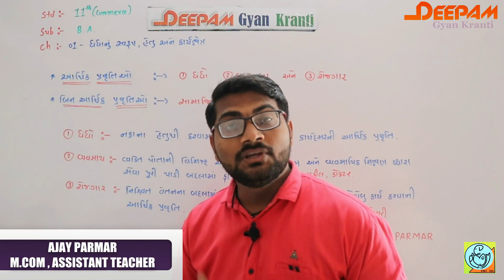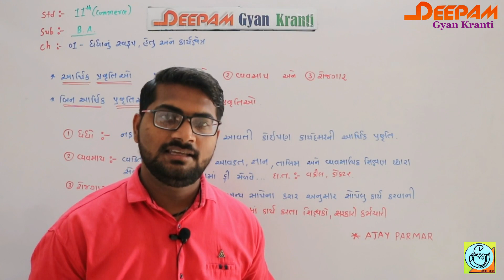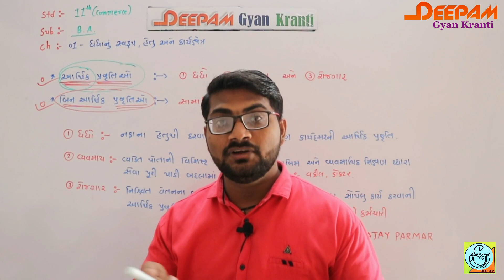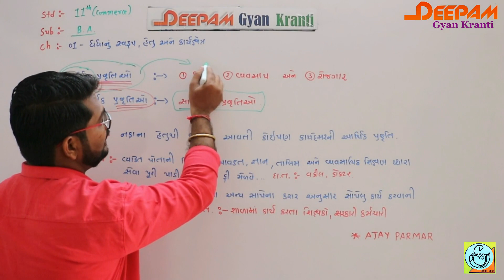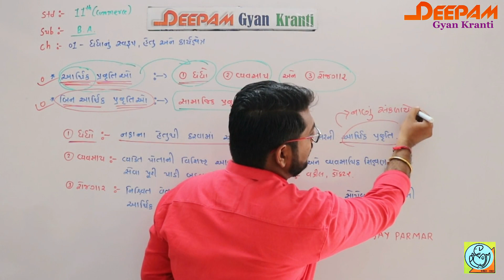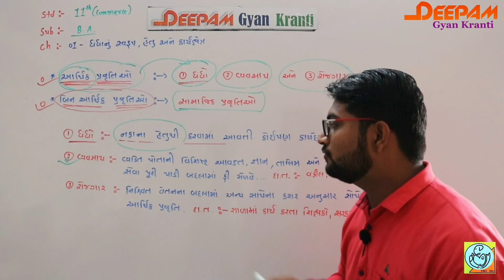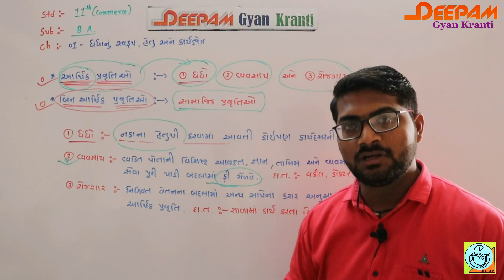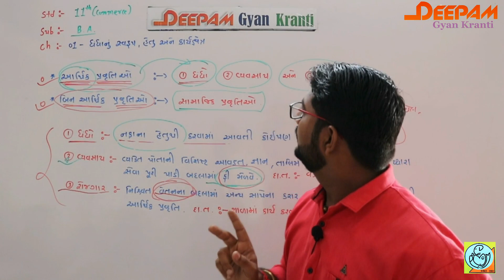STD 11 || COMMERCE || BA || CH-01 || ધંધાનું સ્વરૂપ, હેતુ અને કાર્યક્ષેત્ર || PART-01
આ વિડિયો દ્વારા તમે ધાંધની આર્થિક અને બિનઆર્થિક પ્રવૃતિની તેમજ ધંધો, વ્યવસાય અને રોજગાર ની ટૂંકી માહિતી સરળતાથી સમજી શકશો.